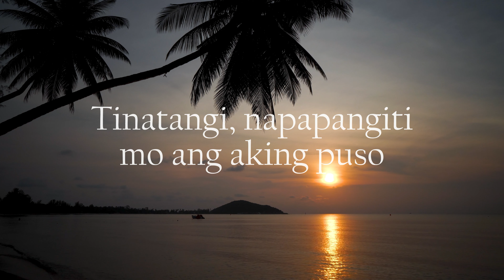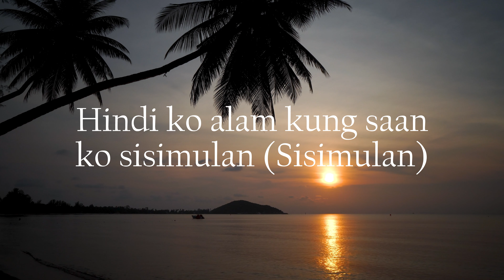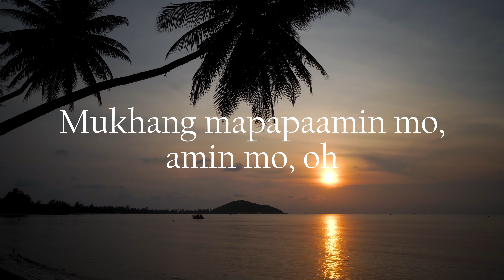Adi & Janine Berdin - MAHIKA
Mahika (Lyrics)

[Pre-Chorus: Adie]
Ibon sa paligid, umaawit-awit
Natutulala sa nakakaakit-akit mong
Tinatangi, napapangiti mo ang aking puso

[Chorus: Adie]
Giliw, 'di mapigil ang bugso ng damdamin ko
Mukhang mapapaamin mo, amin mo, oh
Giliw, nagpapahiwatig na sa'yo ang damdamin kong

[Verse 2: Janine Berdin]
Hindi ko alam kung saan ko sisimulan (Sisimulan)
Ikaw ang nag-iisang bituin nagsisilbing buwan na kapiling mo
Sa likod ng mga ulap ang tayo lamang ang tanging magaganap

[Pre-Chorus: Adie with Janine Berdin]

[Bridge: Adie, Janine Berdin]
Gusto kita, gusto kita, gusto kita, gusto kita
Anong salamangkang meron ka? (Gusto kita, gusto kita)
Binabalot ka ng mahika (Gusto kita, gusto kita)

[Interlude: Adie, Janine Berdin]
Ako na nga'y nabihag mo na
Nang 'di naman talaga sinasadya
'Pagkat itinakda yata tayo para sa isa't isa
Giliw, nagpapahiwatig na sa'yo ang
Da-da-da-damdamin ko
Da-da-da-da-da-damdamin ko

[Outro: Adie, Both]
Giliw, giliw, giliw